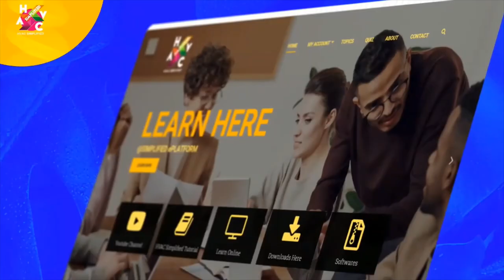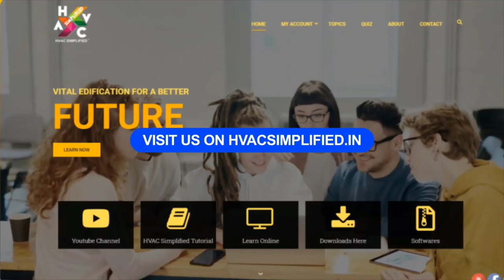Job Openings Apply Soon (SAUDI - QATAR - OMAN)